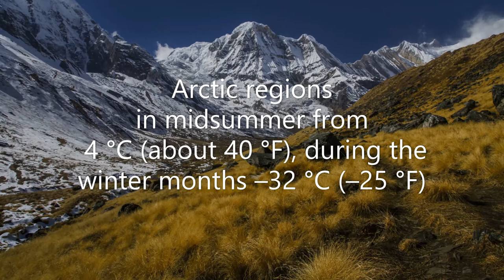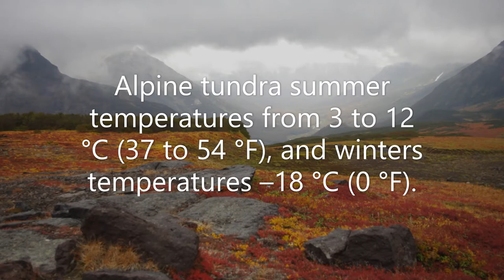What Is Tundra?